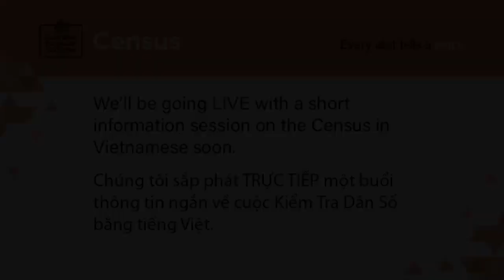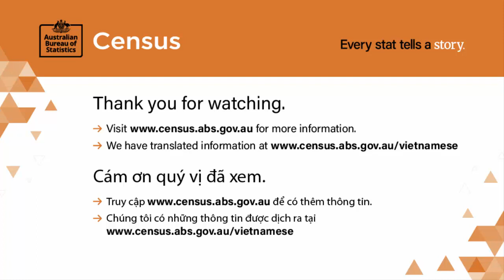Vietnamese - Census information session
The Census is happening this August. This is a short information session on what the Census is, why it's important and how to complete for those who require support in Vietnamese.
Please note that our staff who are presenting are not NAATI-accredited translators or interpreters.